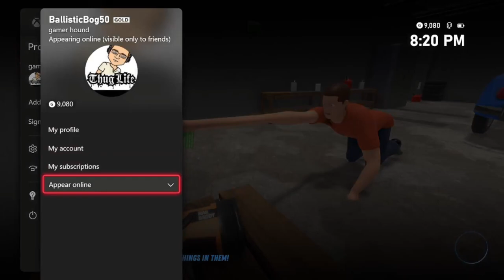Who's Your Daddy with a "depressed emo kid" and Walter White AKA "imbecile."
In replacement of my streams every Friday now going to be changed to a later date i present to you a shit show of an episode of Who's your DaDdY!!